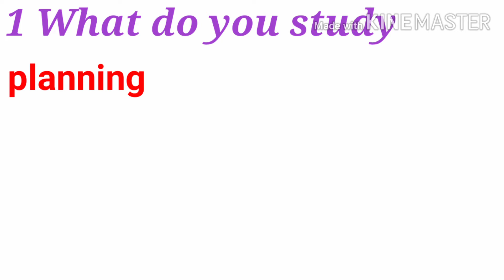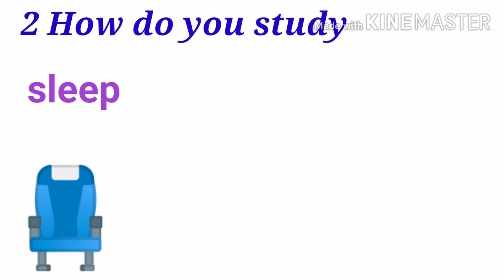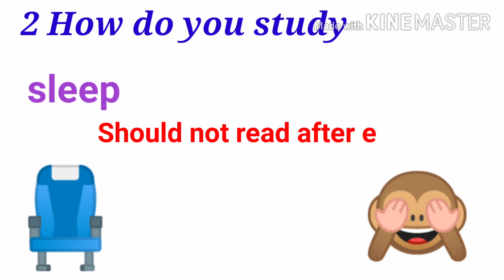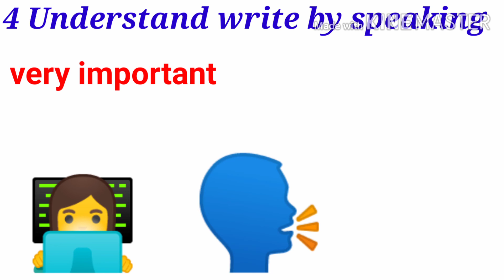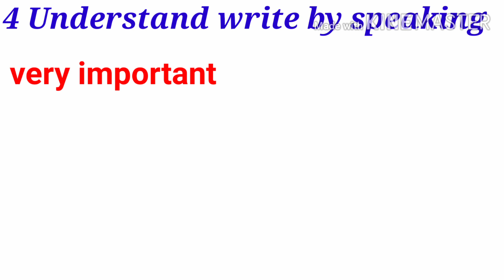study karne ka best tarika, self study karne ka best tarika, How to study in exam Time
Kanhaji technical

This video show you some effective study techniques on how to study and how to study exam time the best way to do smart study on how to get good marks or let is say how to score 100 marks or how to score 100% or to know how to get 100% marks the best top 4 study techniques tips for education best motivational video for studyen or student
motivational video on how to score good marks on final exam how to top exam,exam me achhe marks kaise laye besdt padhne ka sahi tarika and  पढ़ने का सही तरीका ||Effective study Techniques for exam Time || How to study in exam Time by kanhaji technical so watch this video till end.